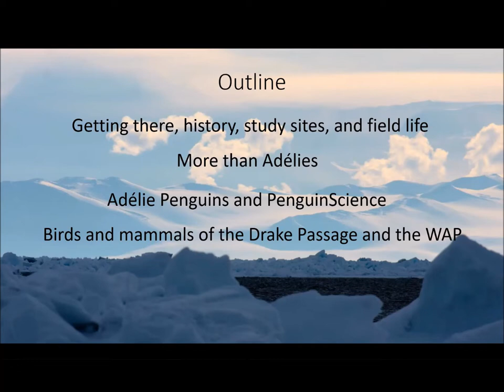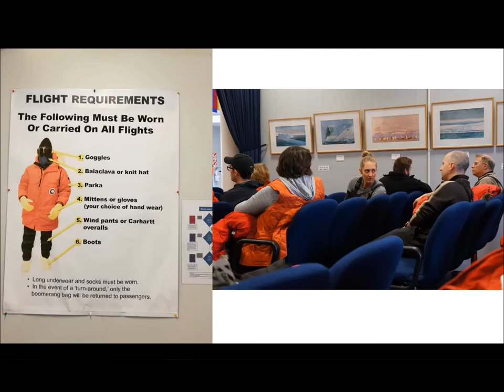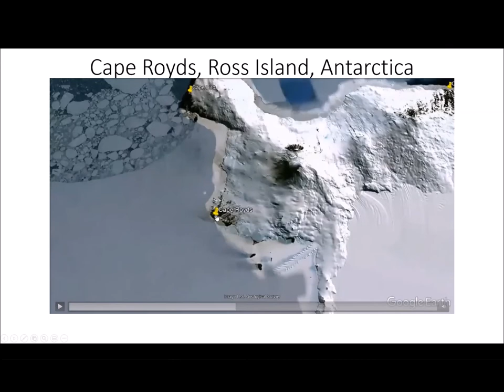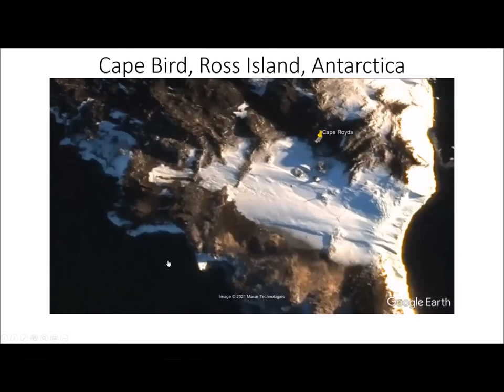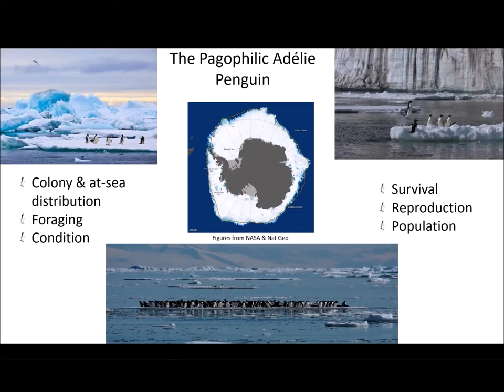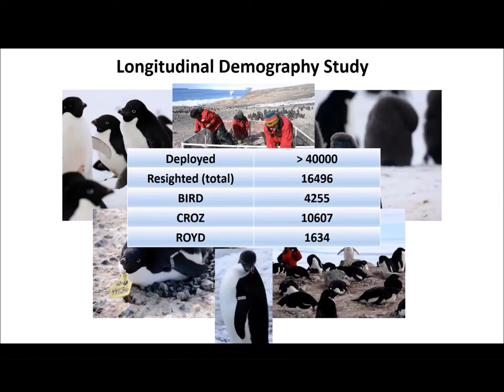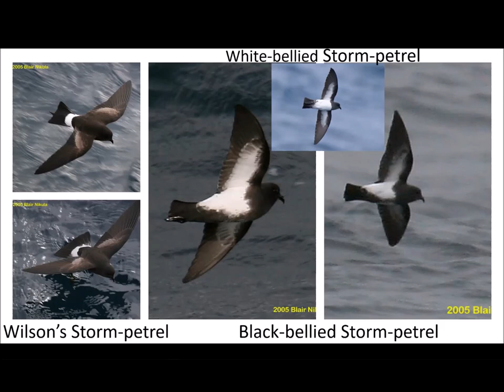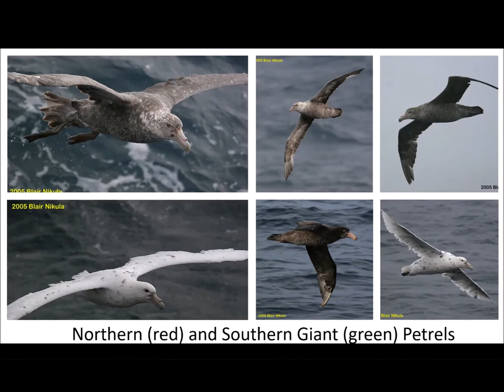Antarctica and Adelie Penguins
Presented by Dr. Peter Kappes
Perhaps no animal is more synonymous with the Antarctic than the Adelie Penguin. We all probably have an image of one of these tuxedoed ambassadors waddling across the ice, but there is a lot more to these birds than cute internet memes. Come learn more about these fascinating birds and the other seabirds that frequent Antarctica, and what it is like to live and work among these birds at one of the world’s most remote and pristine field sites.

Dr. Peter Kappes is an applied conservation biologist with over 20 years of research experience. His PhD work focused on understanding basic life history strategies of Adelie Penguins, but most of his research focuses on monitoring and developing tools to help conserve at-risk species and ecosystems, particularly invasive predators on oceanic islands. He recently joined Mississippi State University’s research staff at the Coastal Research and Extension Center in Biloxi, where he is managing the Alabama and Mississippi components of the NOAA Restore Firebird project, which seeks to understand how to use proscribed fire to benefit Black Rails, Yellow Rails, and Mottled Ducks along the northern Gulf of Mexico.